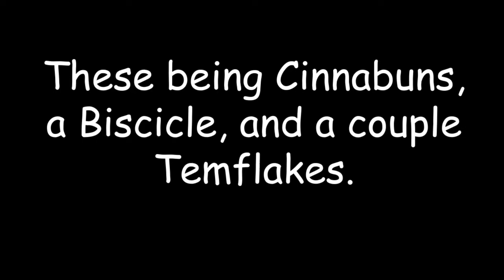Showdown with Asgore 2.0 - Undertale Let's Play Part 40